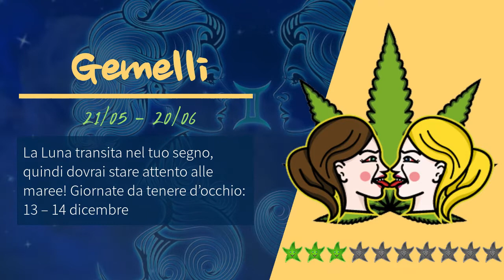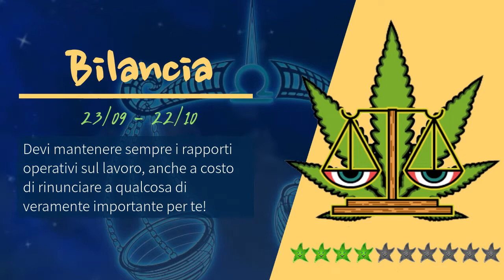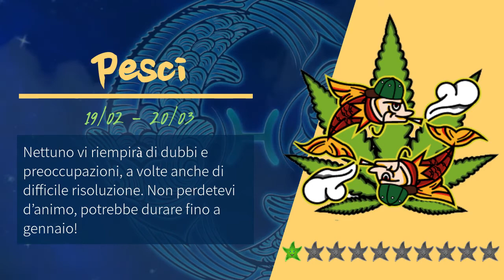ANTIPRO OROSCOPO - L'ORIGINALE - 50° Settimana - 12/19 Dicembre 2021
🌞🌒⭐  Tutti i SABATI alle 10.00 il TUO OROSCOPO ANTIPROIBIZIONISTA!

Se ti abboni, avrai diritto di "voto doppio" alle proposte interne all'Associazione!